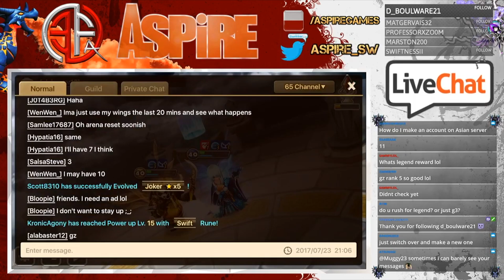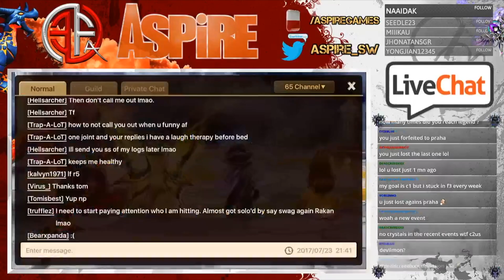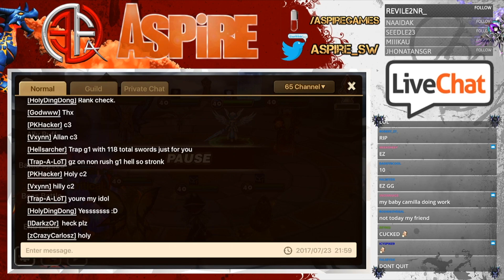Arena Rush Hour | Last Minute Choke?! + LND LIGHTNING!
Arena Rush Hour + 1 Light/Dark Scroll

If you would like me to summon on your account, contact this email!

Name: Kyle

IGN: Aspire!

Guild: EpicFail.Alpha